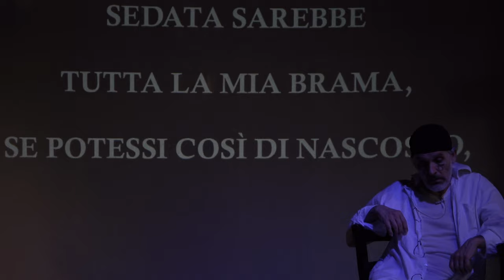Lunatico Pierrot • Trailer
Spettacolo basato sul "Pierrot Lunaire" di Arnold Schoenberg
Drammaturgia di Andrea De Manincor

Andrea De Manincor, attore
Alexandra Lampert-Raschké, voce
Marina Iglesias Gonzalo, flauto
Marco Sala, clarinetto
Anna Lindenbaum, violino
Leo Morello, violoncello
Claudio Bonfiglio, pianoforte